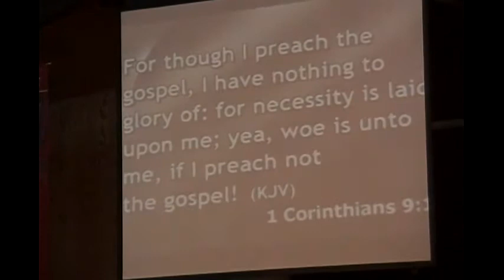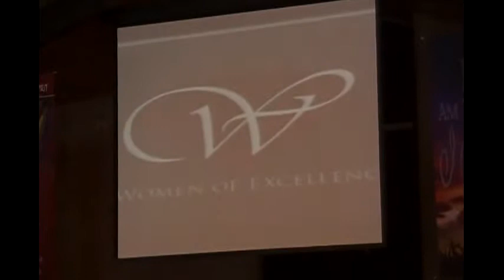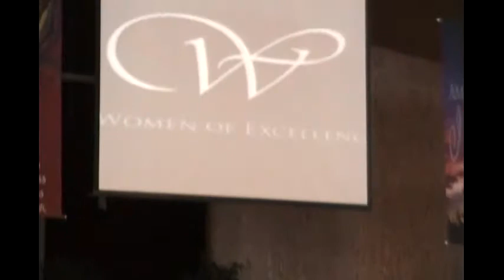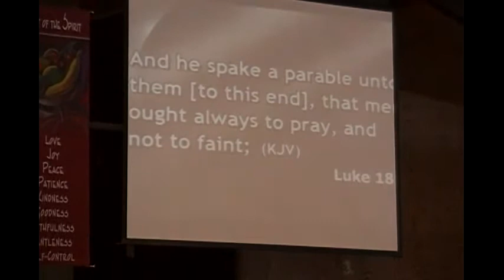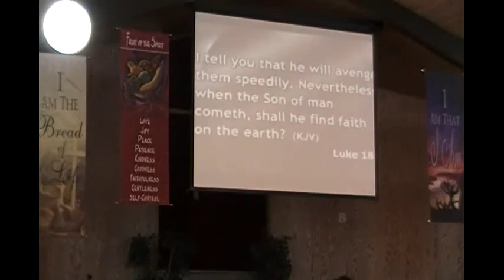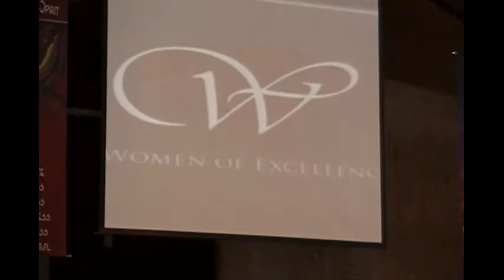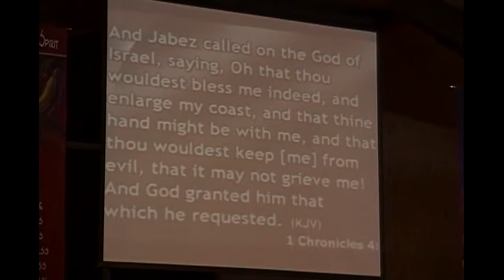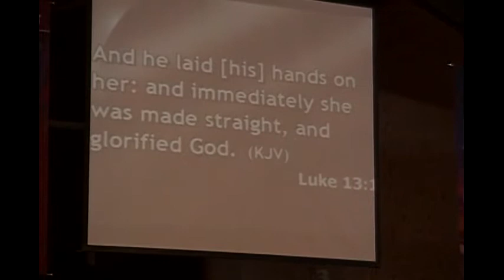Sunday 8-7-2011 Women's Day Message By Minister Denise McClellan "Too Soon To Quit"